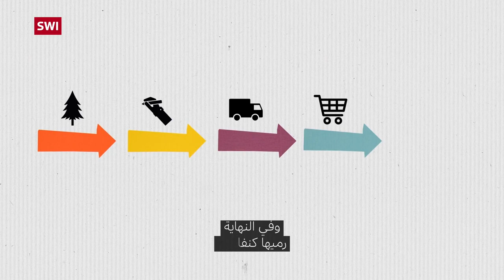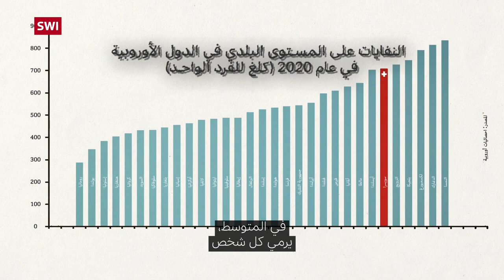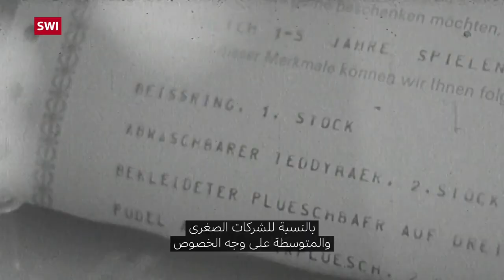الاقتصاد الدائري: طريقة جديدة لصنع الأشياء واستخدامها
يعني الاقتصاد الدائري الابتعاد عن استخدام المواد الخام الثمينة وإنتاج السلع التي ينتهي بها المطاف في مكب النفايات. ومن خلال هذا النموذج، يتم إصلاح المنتجات وإعادة استخدامها وإعادة تدويرها بدلاً من ذلك. يُظهر هذا الفيديو كيف تتم هذه العملية في سويسرا، البلد الذي لا توجد فيه الكثير من المواد الخام والمتميز في مجال إعادة التدوير، ولكنه أكثر بلدان أوروبا إنتاجا للنفايات.

في الواقع، تقف عقبات مختلفة في طريق تطوير اقتصاد دائري ومنع الاستخدام الفعال للموارد، كما يشير تقرير صادر عن الحكومة الفدرالية نُشر في شهر مارس 2022. وهي تدرس حاليا التدابير اللازمة لمعالجة هذه المسائل. وهناك بالفعل إمكانية كبيرة لتحسين الأداء وخاصة في مجالات البناء والإسكان والزراعة والأغذية والنقل والهندسة الميكانيكية والصناعة الكيميائية.

في سياق تناوله لبعض هذه الاحتمالات، يُشير التقرير إلى أنه عندما يُمكن لشركات البناء استخدام المكونات الحالية والمواد المُعاد تدويرها، فهناك أيضًا فرص عمل إضافية لخدمات الإصلاح والتأجير بالإضافة إلى مشاركة المنصات.

كما تتوفر أمثلة أخرى في القطاع الزراعي حيث يُمكن استخدام المنتجات الثانوية من طحن الحبوب أو إنتاج الجبن لإطعام الماشية والخنازير. وعلى سبيل المثال، تستخدم مزرعة روبيان سويسرية (تشتمل على أحواض وبرك لتربية الجمبري أو الروبيان) الحرارة المُهدرة الناتجة عن إنتاج الملح في أحد المناجم لتسخين البرك والأحواض التابعة لها، مع إعادة المياه الباردة إلى المنجم نفسه.

في هذا السياق، كان الاقتصاد الدائري أيضًا موضوعًا رئيسيًا في ندوة الاقتصاد الأخضر السويسرية 2022. التي أقيمت يومي 7 و 8 سبتمبر 2022 وجمعت ممثلين عن رجال الأعمال والسياسة والبحوث والمجتمع المدني لمناقشة الأفكار والمشاريع من أجل التنمية المستدامة.